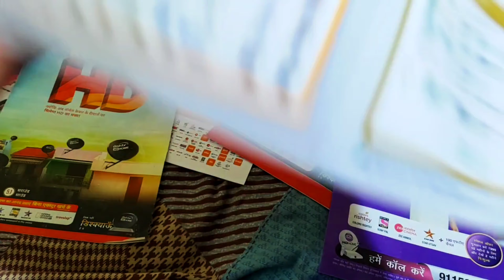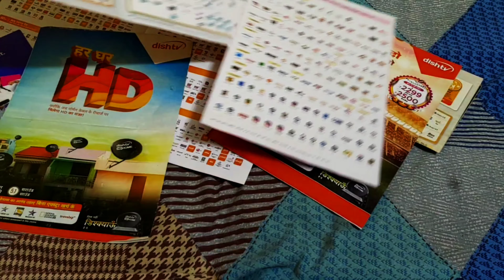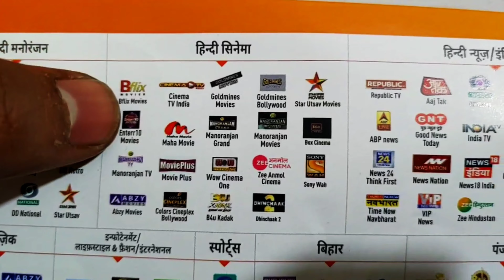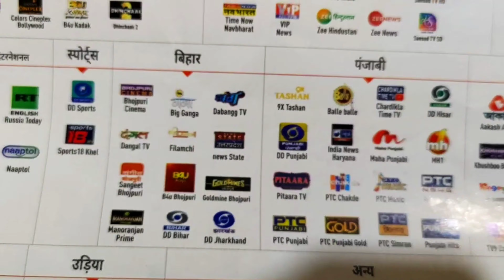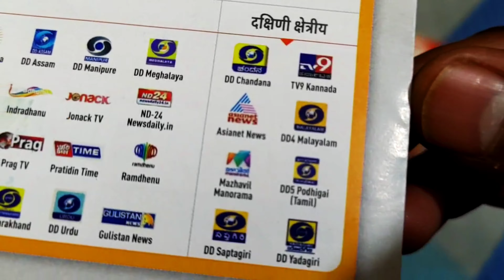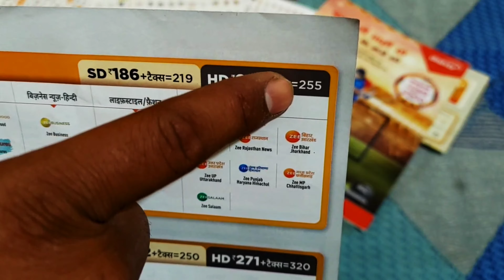dish tv Pack Under 100 | Dish Tv Sabse sasta pack | dish tv best pack | dish tv offer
Aaj is video me, mene Apko Dish Tv Ka sabse sasta pack ki channel list dikhaya hai, Mujhe ummeed hai aapko video Pasand ayegi video ko like or share jaroor karte jana 🙏 dhanyawad